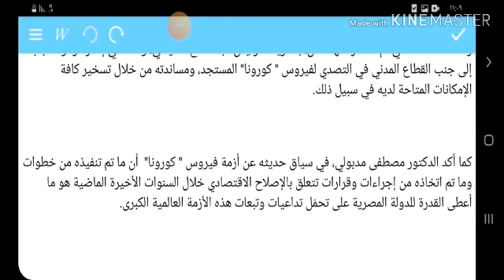اقتطاع ٢٠% من الرواتب لمدة ٣ اشهر لدعم العماله غير المنتظمه